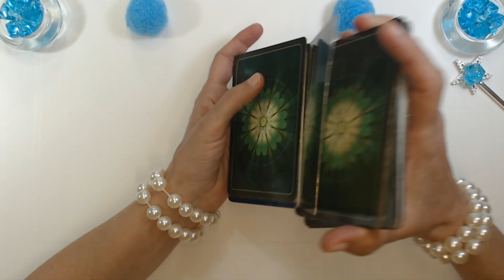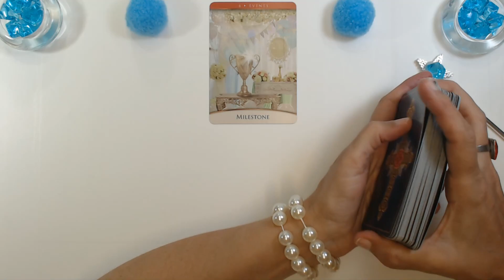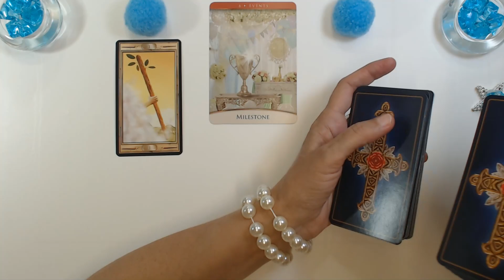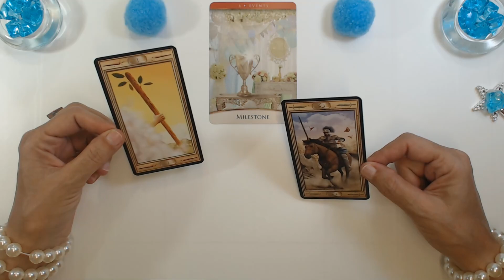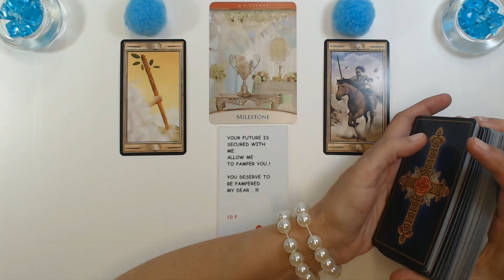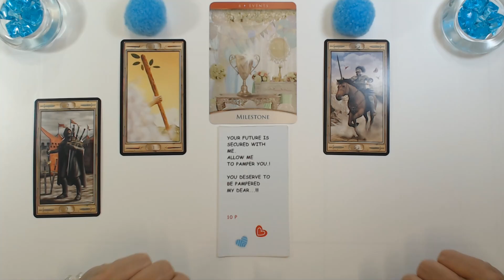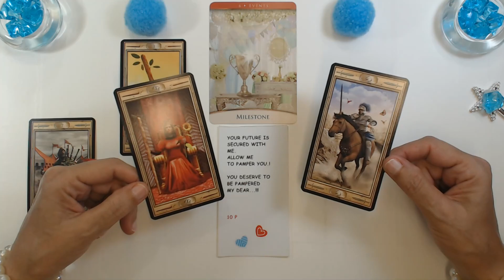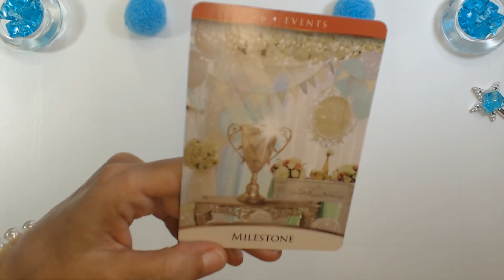DAILY TAROT YOU WILL BE SURPRISED TODAY! 19 October 2022 Your daily tarot reading with Ivana Tarot